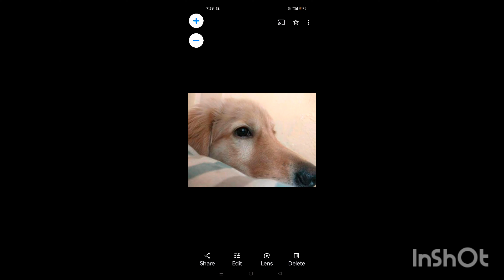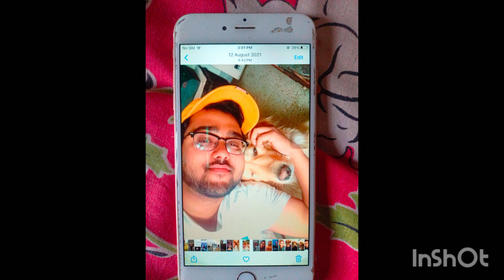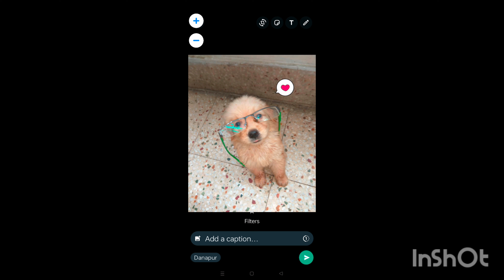29 February 2024